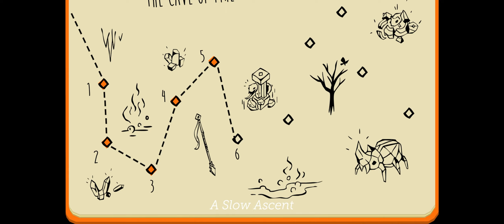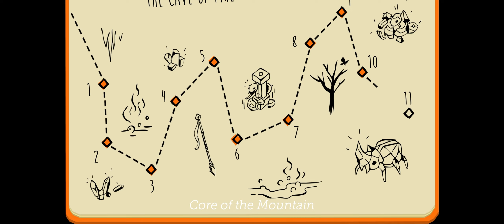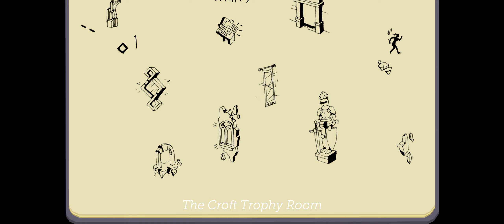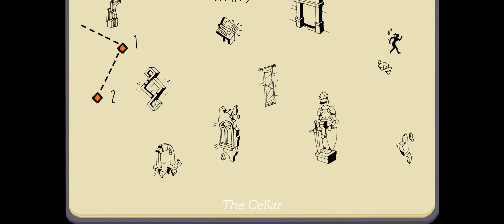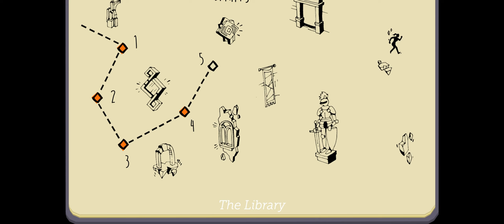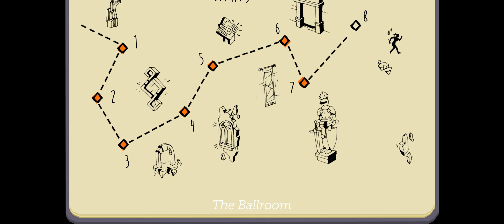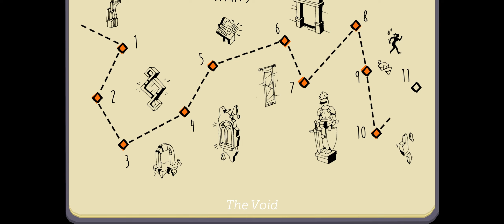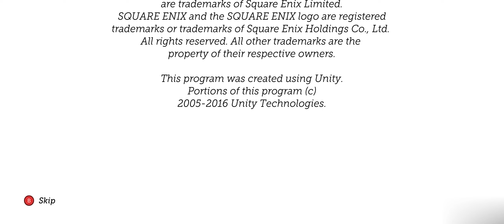Lara Croft Go DLC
Playing Lara Croft GO DLC for pc. Those twoo levels are very good for relaxing game.